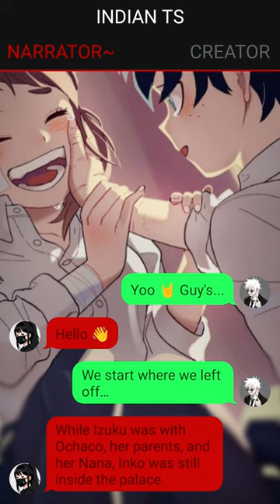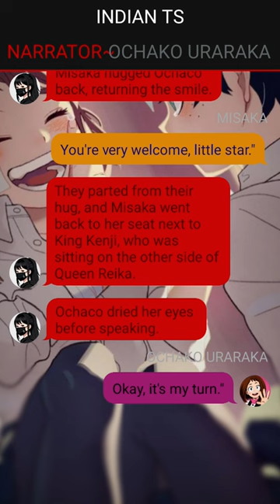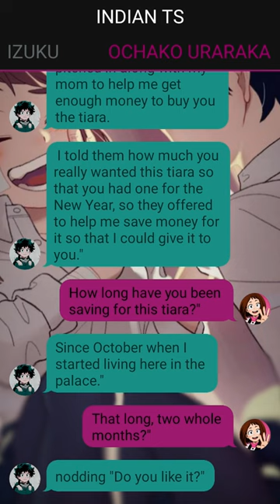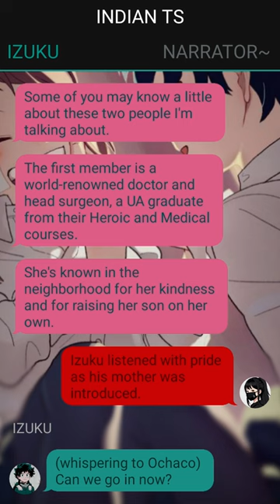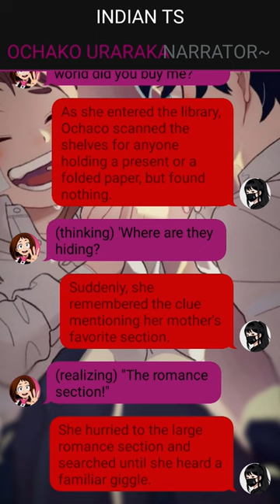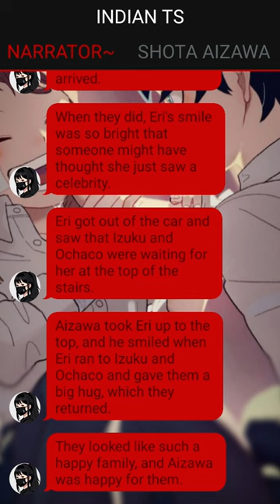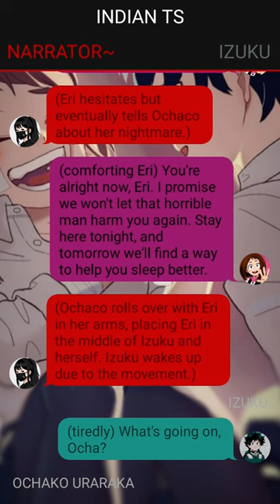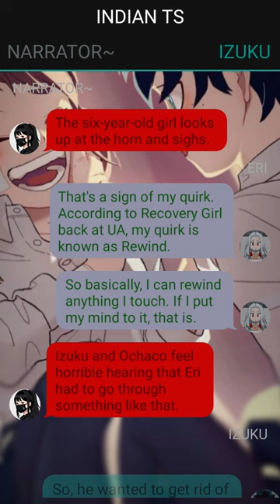Betrayal's Revenge: The Rise of Prince Deku Texting Story// Izuku X ???// Pt~2 /